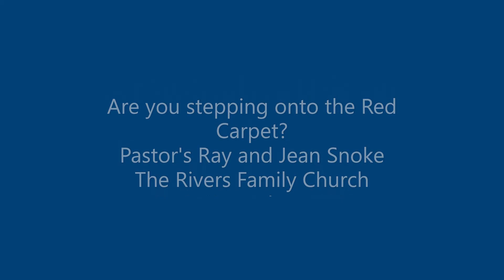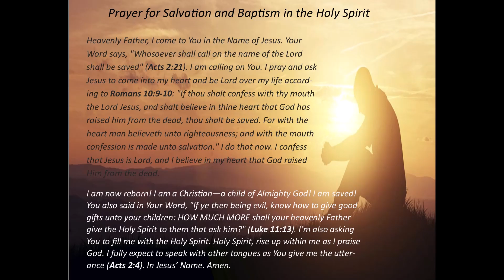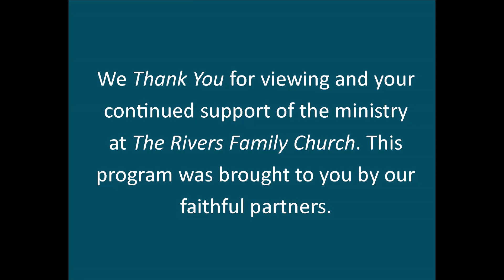Confidence...Red Carpet Faith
The Fathers plan is to give you all things so that you are not attrached to the world thru lust...